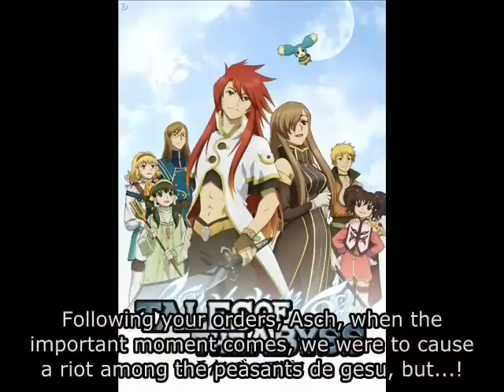TOTA Special Fondisk 05 (Part 01)